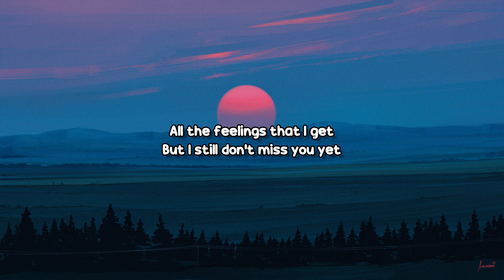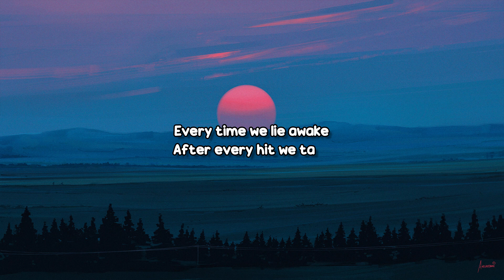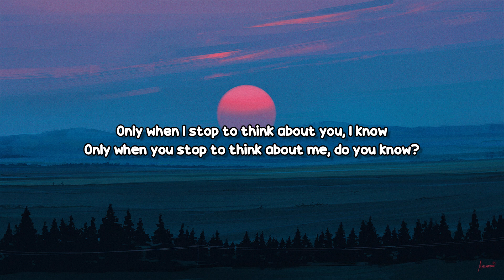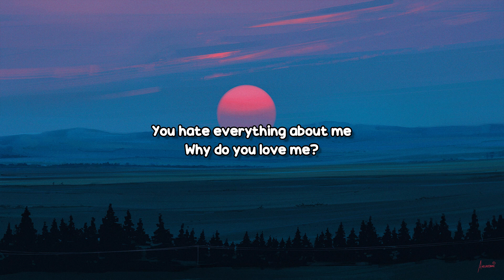Three Days Grace - I Hate Everything About You Lyrics Video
Follow Three Days Grace

Lyrics

Every time we lie awake
After every hit we take
Every feeling that I get
But I haven't missed you yet
Every roommate kept awake
By every sigh and scream we make
All the feelings that I get
But I still don't miss you yet
Only when I stop to think about it
Only when I stop to think
About you, I know
Only when you stop to think
About me, do you know?
You hate everything about me
Why do you love me?
I hate
You hate
I hate